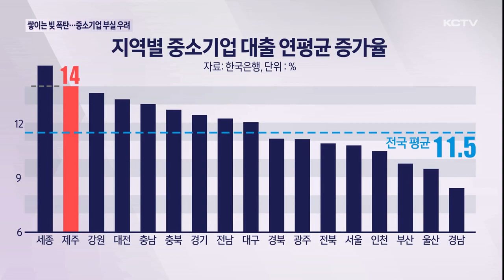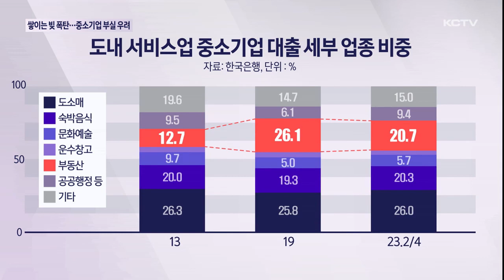쌓이는 '빚 폭탄'…중소기업 부실화 우려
제주도내 중소기업의 대출 증가율이 전국 최고 수준인 것으로 조사됐습니다.

코로나19 금융지원 종료와 경기 침체 여파로 지역경제 근간이 되는 중소기업의 부실화 우려가 커지고 있습니다.